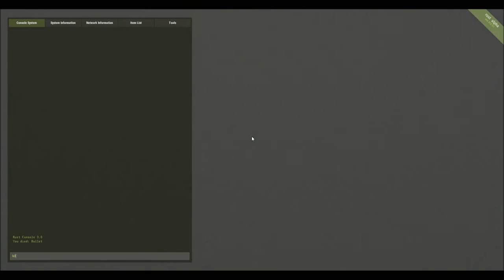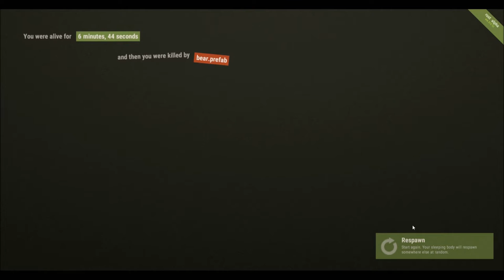Lets Play Rust esp #1 The no name savage.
Today we start our Rust stories. Trying to make it in this world isn't easy. We will see what becomes of us on this solo adventure today.